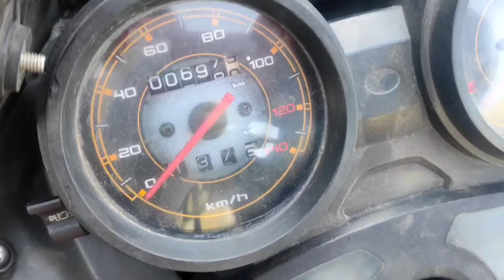My first vlog with youtuber @BrajVlogs @afjalkhanvlog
in this vlog : i am going to meet youtubers